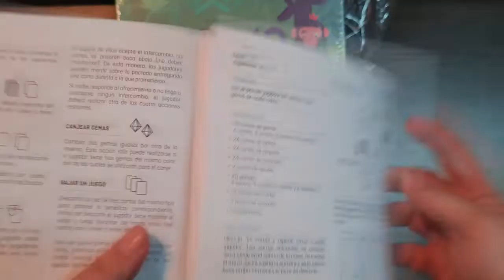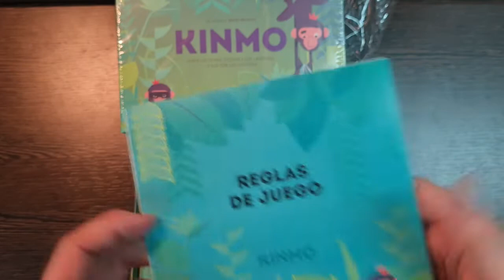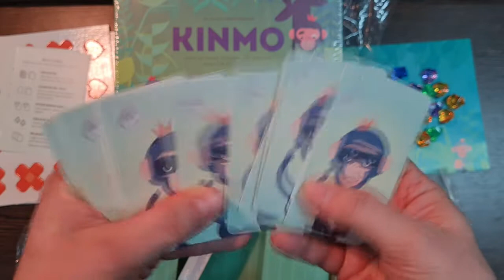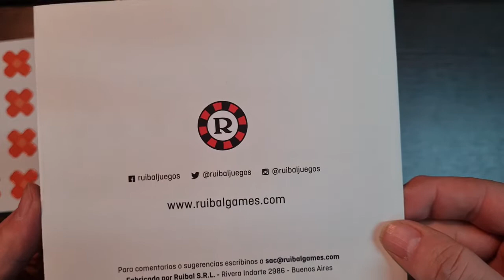Kinmo | Ruibal | Bruss Brussco | Unboxing | Partida de Locos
Hacemos unboxing y analizamos los componentes de Kinmo 2da edición de Bruss Brussco, ilustraciones de Martín Laksman y arte & diseño de María M. Aramburu, editado por Ruibal en Argentina.

👨‍👩‍👧‍👧 10+ años

Ruibal Instagram: @ruibaljuegos
Ruibal Twitter: @ruibaljuegos
Ruibal Facebook: /ruibaljuegos/

¿Cómo podés ayudar al canal?
- Pueden inviarnos unas monedas por Mercado Pago a: partidadelocos​​​​
- Si queres ser un verdadero Pedalero necesitamos tu suscripción o podés sumarte al programa de membresía acá en youtube con beneficios para quienes aporten.

¿Querés formar parte del staff de PDL?
- Escribinos a cualquiera de nuestras redes, contanos qué te gustaría hacer en el canal o simplemente ofrecete y vemos si te podés sumar al equipo.